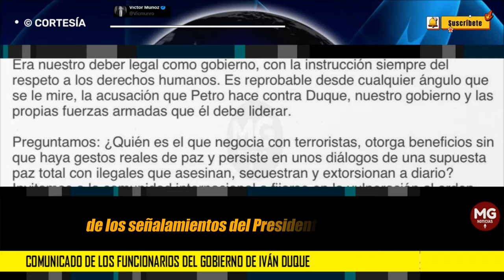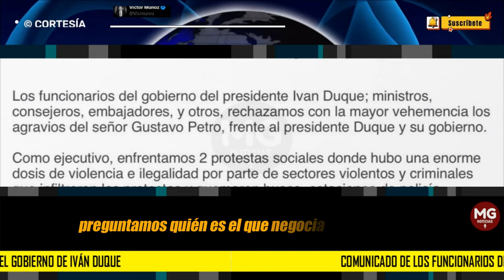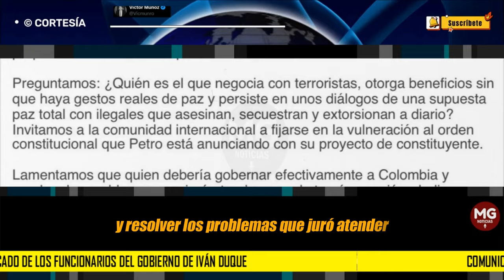URGENTE 🔵 COMUNICADO FUNCIONARIOS DEL GOBIERNO DE DUQUE RECHAZANDO DECLARACIONES DE PETRO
Como funcionario del gobierno del presidente Ivan Duque rechazo vehementemente las acusaciones temerarias, incendiarias y ruines proferidas en contra del presidente Iván Duque y nuestro gobierno.
COMUNICADO